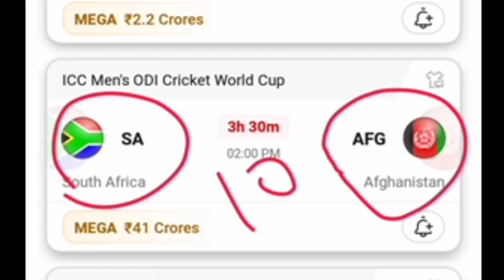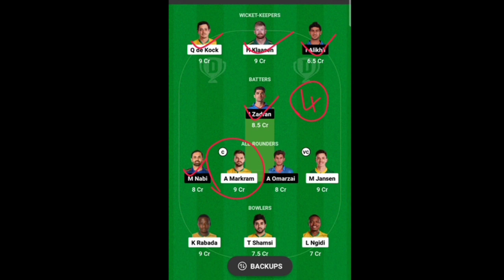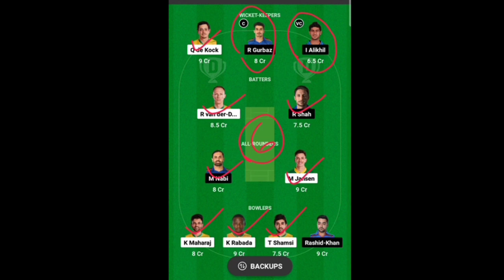SA vs AFG / Today Dream 11 Prediction Tamil / Grand League Teams / Mega League Teams / Dream 11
WELCOME FRIENDS